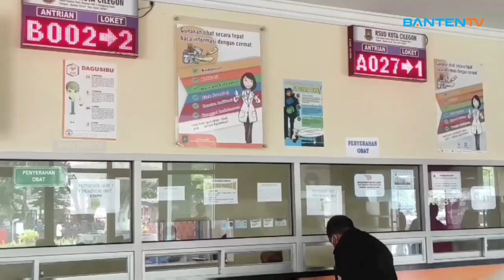PJS WALI KOTA CILEGON PASTIKAN PELAYANAN RSUD CILEGON BERKUALITAS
Penjabat Sementara Wali Kota Cilegon, pastikan pelayanan di Rumah Sakit Umum Daerah Kota Cilegon berjalan baik dan professional, serta berkualitas, sesuai dengan status akreditasi paripurna yang disandang rumah sakit ini.